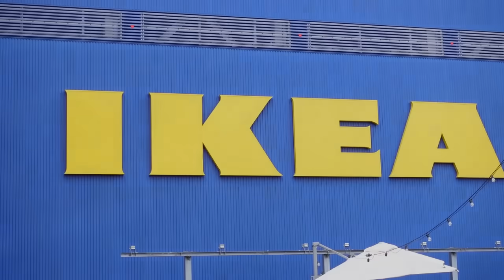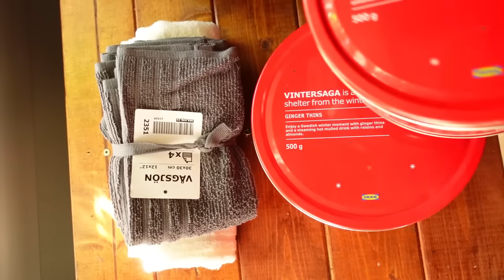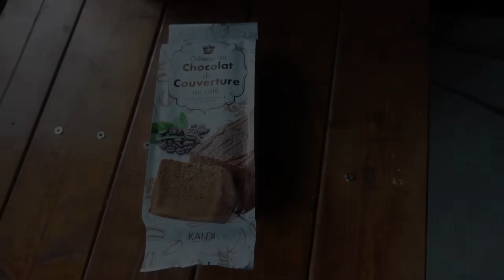【70代を生きるNo.201】断捨離／年末の整理整頓その①／購入したもの、捨てたもの／朝どれの野菜でカフェ風モーニング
「低年金おばちゃまの日々是好日」に
お立ち寄りいただき有難うございます。

今日の動画内容
77歳の年末、今週は何してた
★年末の整理整頓　その①
　今回は購入したもの、捨てたもの